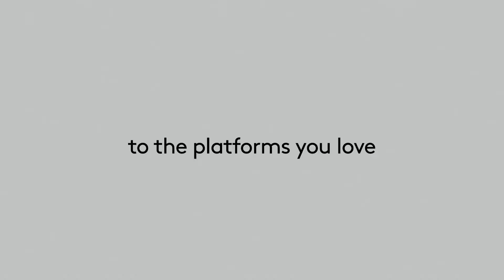Chuột Không Dây Logitech Signature M650 - Phù Hợp Mọi Đối Tượng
- Giá chỉ từ 690,000đ - Mua ngay tại:
- Chuột không dây Logitech Signature M650 sở hữu thiết kế cân xứng hai bên, phù hợp với người thuận bên trái lẫn tay phải. Ngoài ra, trọng lượng đầm tay là điểm cộng giúp người dùng thoải mái trải nghiệm các tựa game, văn phòng.
- Công nghệ Silent Touch của chuột không dây Logitech Signature M650 giảm đến 90% tiếng nhấp chuột.
- Bánh lăn SmartWheel trên chuột không dây Logitech Signature M650 cho độ chính xác đến từng pixel.